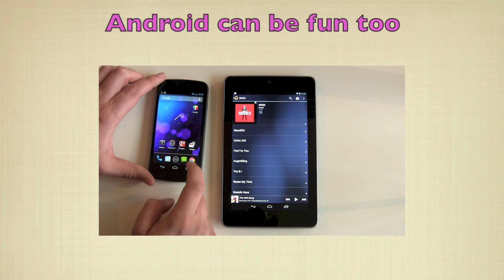Google Nexus 4 Android 4.2 Smartphone from LG Unboxing